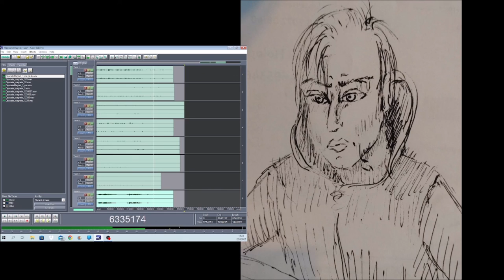Magnet of Hope 22082022 Holopainen